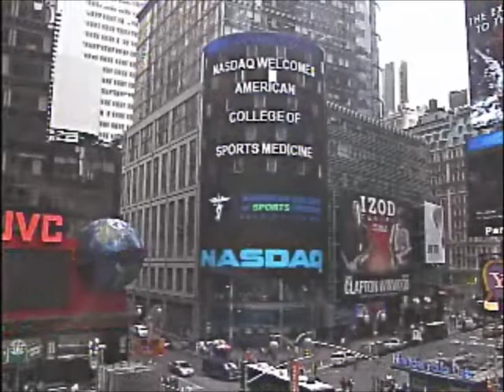Exercise Is Medicine - NASDAQ Tower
Our client, American College of Sports Medicine, had the opportunity to share a 30 second version of the 90 second motion graphics animation we put together for them on the NASDAQ Tower while they participated in the ringing of the closing bell.

They called the night before with the great news so I edited it down to a 30 second spot and reformatted it for the tower's unique aspect ratio.

This is a low res view from the 24 hr webcam across the street.